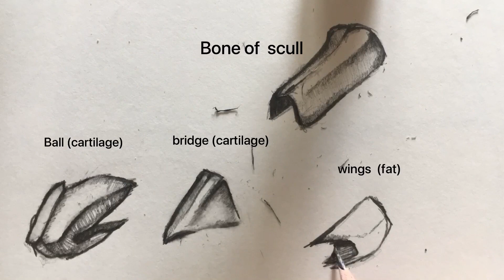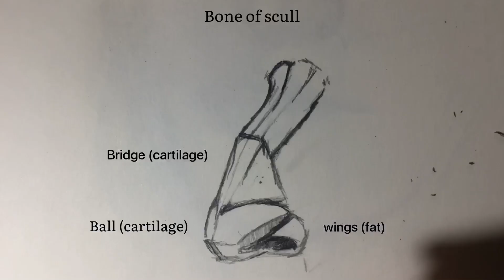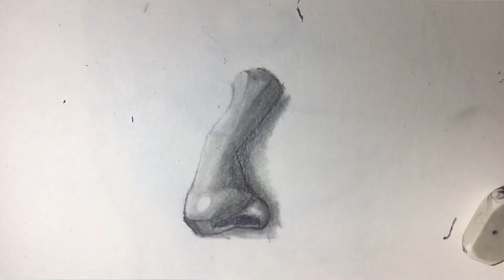Anatomy of Nose